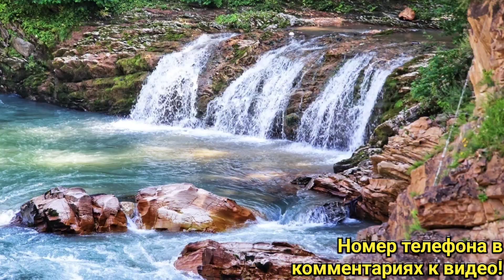Дом, Участок, Бизнес Краснодар Адыгея Плато Лагонаки, Инвестиции 1000% База отдыха, Рафтинг, Маршрут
Краснодарский край. Адыгея, цены на земельные участки, дома, готовый бизнес. Инвестиции в недвижимость, инвестиции в бизнес,  обзор цен на отдых.
Туристические места и маршруты Краснодарского края , Адыгеи, Кавказа. Водопады , пещеры, горнолыжный курорт, плато Лагонаки. Отели с  термальными источниками.  Рафтинг. Река Белая сплавы . Отдых с палатками . Гора Фишт. Этнотуристический комплекс.  Аэропорт в Адыгее. Доехать от Сочи до плато Лагонаки за 2,5часа.
Майкоп , станица Даховская.
Новая дорога, трасса Сочи, Догомыс, Майкоп.
Коттеджный поселок.

Мы оказываем профессиональные услуги по продаже и покупке квартир в вторичном жилом фонде и в новостройках Санкт-Петербурга и Ленинградской области, Краснодарского края и Черноморского побережья.
Сделаем фото и видео съемку ваших объектов недвижимости для рекламы и для продажи.
Аэро- фото и видео съемка объектов недвижимости.
Изготовим и согласуем во всех инстанциях все необходимые документы и полностью проведем вашу сделку купли-продажи, надежно и безопасно, на самых выгодных для вас условиях.

Консультируем по всем важным и второстепенным вопросам в области покупки, продажи или аренды недвижимости и налогообложения.